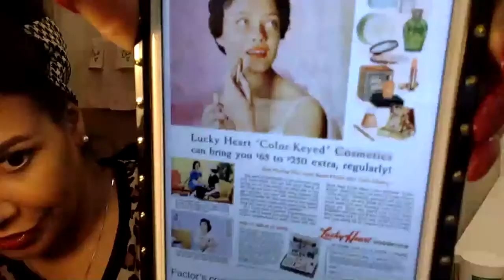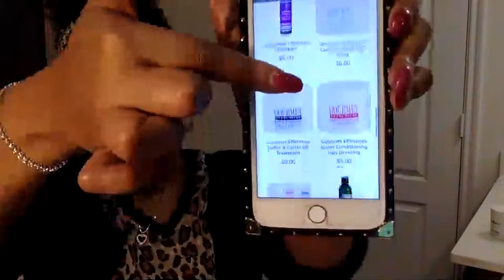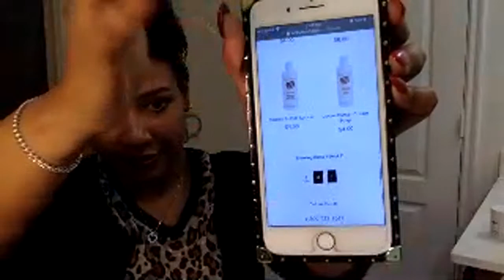Lucky Heart Cosmetic Skin Care since 1935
Lemon Cleansing Cream
Lemon ICE TONER
Lemon Vanishing Cream
Make Up
Use Code : LPADUA11 . to earn $10 after first purchase
Ebook HOW TO TURN A CURSE INTO A BLESSING

WIGS:

Black Bob Middle part  10 inch  100% Human hair
Short Straight Brazilian Human Hair 13x4 Lace Front Bob Wigs BOB01
Blonde Bob wig: Ombre Blonde Short Wavy Bob Wig Brazilian Human Hair 13 x 4 Lace Front Wig BOB50
 Join Fan Page

Follow me on snap chat : ShRaSeven ( lpadua11)
Contact to Join Group Below On Facebook